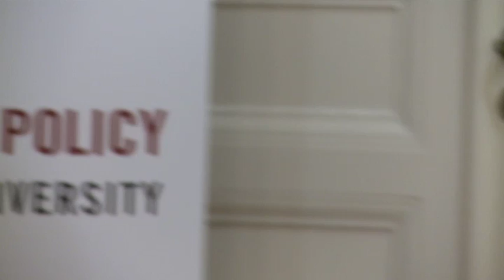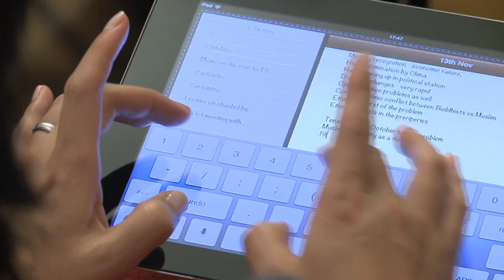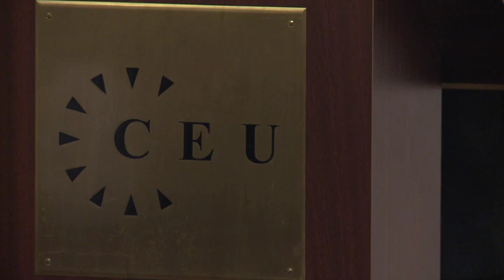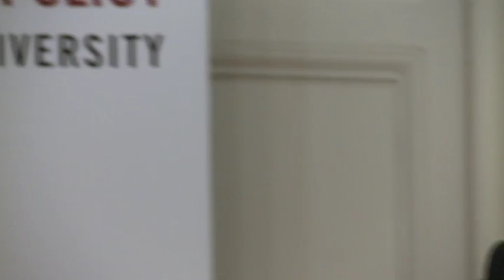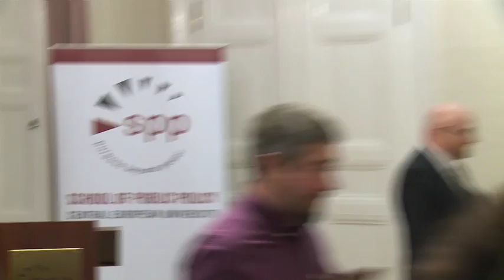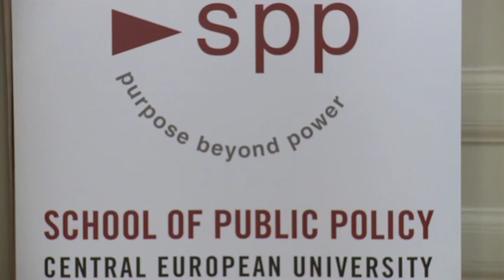Myanmar's Transition: The Pitfalls Ahead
With Myanmar undergoing an extraordinary top-down transition, after five decades of authoritarian rule, there are many reasons to be optimistic. But as Robert Templer, International Crisis Group's former Asia Director, will argue, there are also many reasons to be cautious. The  potential pitfalls are not likely to be those that have dominated discussion so far, particularly a return to military rule. Myanmar - similar in many ways to Sudan or Pakistan in that it is a multi-ethnic state forced together by colonialism and held together so far by military rule - has to find a new approach to government and nationalism while also addressing some of the deepest poverty in Asia. The country has the advantage that many of the pitfalls of resource wealth are now well understood but addressing these issues in an environment of ethnic conflict and economic stress will be extremely difficult.

As Director of Crisis Group's Asia Program, Robert Templer was overseeing projects covering Central Asia, South Asia, South East Asia and North East Asia. Crisis Group's Asia Program covers 18 countries from nine offices throughout the region. His areas of expertise include: Islamic extremism, terrorism and conflict in Asia; Afghan reconstruction issues, political and social reforms in Pakistan; Central Asia; political developments in Myanmar; North Korea and nuclear proliferation.